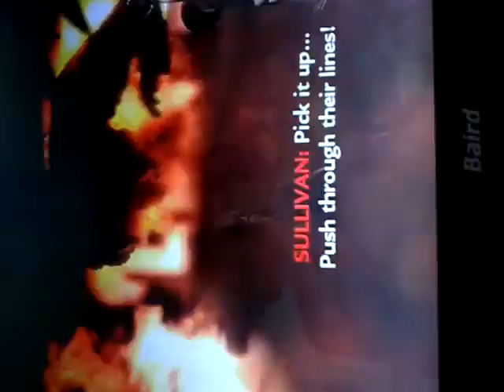World at war get a ray gun on "Little Resistance"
Sorry for it being sideways im using a phone and it just show it fine sorry...